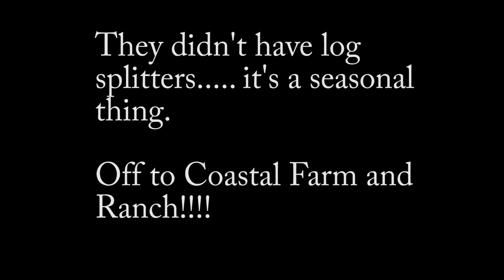Log Splitting Fun! Stress Reliever! Watch ur fingies!!!!!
Dad was getting burnt out on the splitting maul and sledge. so we went over to Coastal Farm and Ranch and picked up a 25 ton splitter.

Discord, you can chat with us here, send us pics of your projects or just shoot the shit. Come on down!

We also have a second channel for bonus videos.